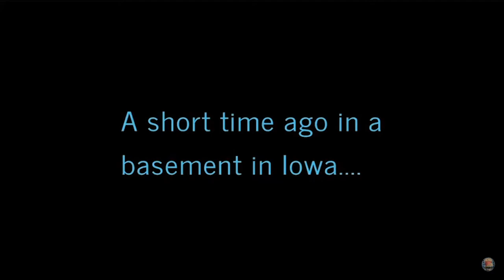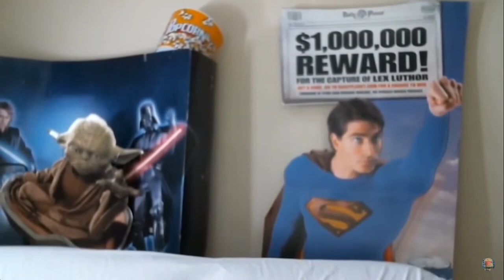#10 A ReelTime Conversation with SFX Supervisor Dominic Tuohy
Our latest interview is with Academy Award winning special effects supervisor Dominic Tuohy, whose credits include 1917 (for which he won his Oscar), Solo: A Star Wars Story, Star Wars: The Rise of Skywalker, and much more!